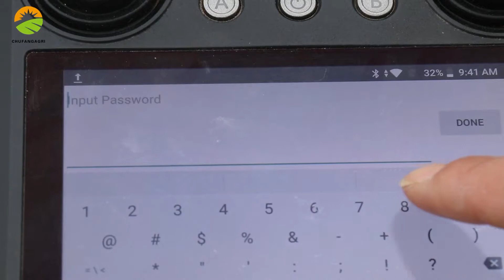15. Chufangagri TP32 agricultural drone granular spraying system channel modification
This video is the TP32 drone of granular spraying system channel modification.

Want to fly a drone. It's not difficult
Be attentive, we are willing to teach you all the techniques